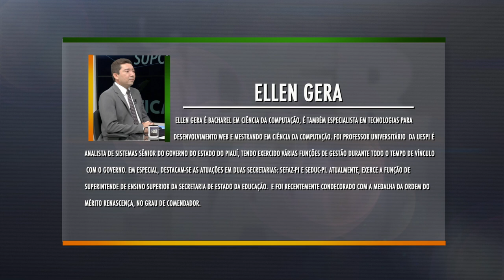Programa Líder Piauí -23.10.16 -Marcos Mazullo - BLOCO 01